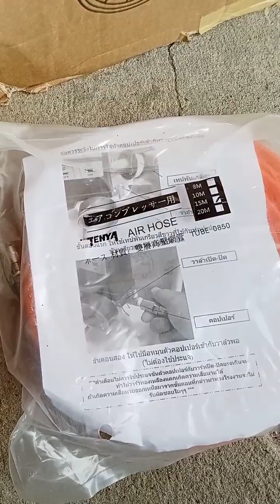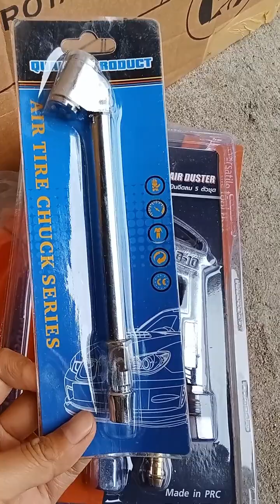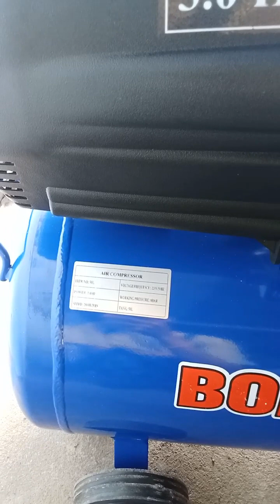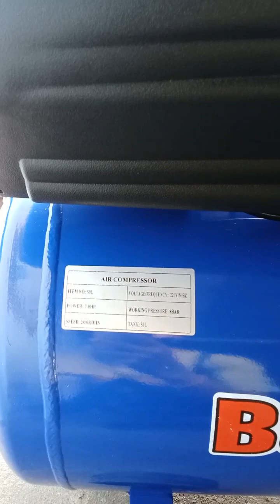ประกอบปั๊มลมใหม่ และทดลองใช้งาน เติมลมรถ#ปั๊มลม 50 ลิตร